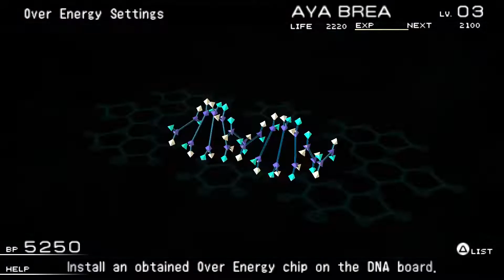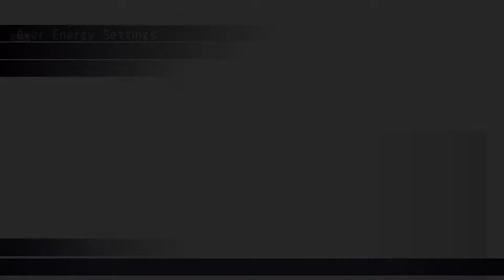The 3rd Birthday Walkthrough #2 Episode 1 A Brave New World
This version of the game released on December 22, 2010. I am playing this PSP game on PPSSPP emulator.

The 3rd Birthday HD Remastered Gameplay Walkthrough PS3 PSP PC No Commentary 1080p 30fps.

The 3rd Birthday is a third-person role-playing shooter co-developed by Square Enix's "1st Production Department" and HexaDrive, and published by Square Enix for the PlayStation Portable. It was released in Japan in 2010 and in North America and Europe in 2011. The game is both the third entry in the Parasite Eve video game series, based on the titular Japanese novel, and a spin-off, having only a loose connection to events from past games. The game features a third-person shooter-based combat system with role-playing mechanics. A key mechanic is the Overdive ability, which allows the player to possess pre-positioned human allies and inflict damage upon enemies.
The game takes place in 2013, a year after creatures known as the Twisted have appeared from beneath Manhattan and decimated the city. To fight back against the Twisted, an investigatory team called the Counter Twisted Investigation (CTI) is formed. Among their number is series protagonist Aya Brea, who was found unconscious and suffering amnesia two years before the game's events. Using her Overdive ability, Aya travels into the past to alter the outcome of battles against the Twisted. At the same time, Aya attempts to find out the origin of the Twisted and regain her memories.
Gameplay involves shooting stuff and diving into their body to deal massive damage.  You can control squad members by diving into their body.  You also level up by destroying more critters.  The game gets REALLY difficult, what with some stages having Twisted that can one-hit kill.

Timecodes

0:00 - Intro
0:10 - Episode 1 (A Brave New World)